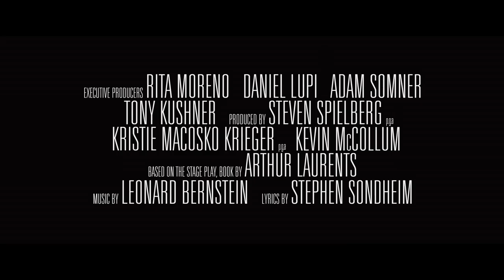West Side Story | Official Trailer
🎵"There's only you and I, tonight"🎵.

A reimagining of the original Broadway musical, Academy Award® winner Steven Spielberg‘s “West Side Story” explores young love and tensions between rival gangs the Jets and the Sharks on the streets of 1957 New York.
West Side Story stars Ansel Elgort, Rachel Zegler, Ariana DeBose, Rita Moreno, Corey Stoll and Maddie Ziegler.

Catch Steven Spielberg's West Side Story only in cinemas this December 2021.